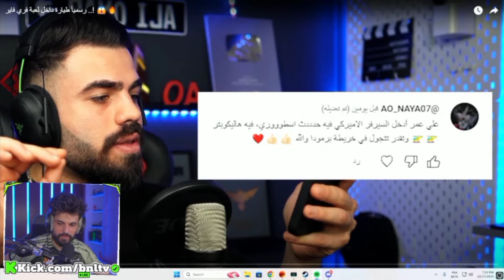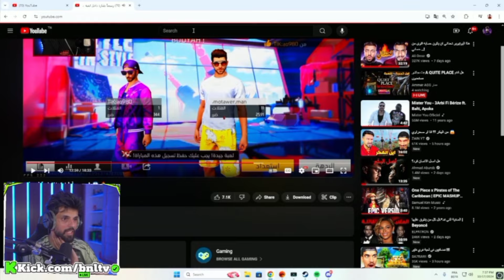ردة فعل BNL على فيديو ALI OMAR رسمياً طيارة داخل لعبة فري فاير 😱😱